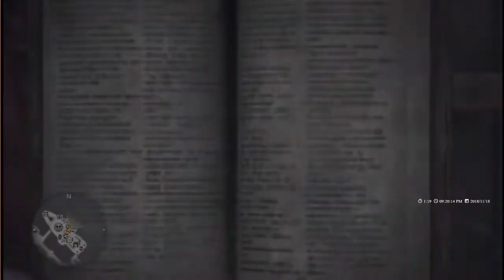【繁星】魔物獵人世界 MHW 2018 11 18【6】